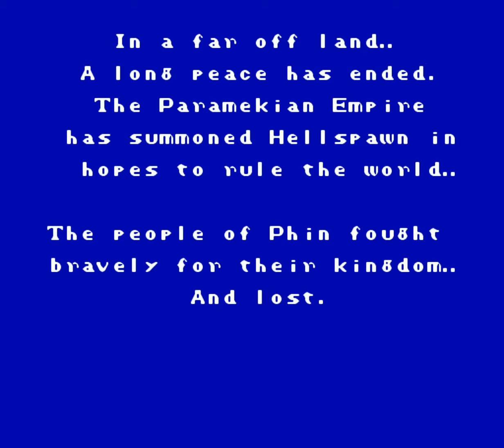[Nes] Longplay #2 - Final Fantasy II #01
100% do jogo com todos os diálogos sem uso de nenhum glitch

Specs
Placa mãe: Asus Z97-k
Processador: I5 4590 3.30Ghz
Memória: HyperX 8gb 1866Mhz
Placa de vídeo: GTX 760Ti 2Gb
HDD: Seagate ST100M 1Tb